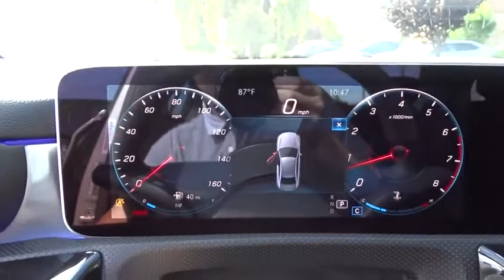2019 Mercedes-Benz A-Class Pleasanton, Walnut Creek, Fremont, San Jose, Livermore, CA 19-2519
2019 Mercedes-Benz A-Class
2019 Mercedes-Benz A-Class A 220 - Stock#: 19-2519 - VIN#: WDD3G4EB9KW028380

BLIND SPOT ASSIST  -inc: exit warning assist,MOE TIRES (EXTENDED MOBILITY),HEATED FRONT SEATS,SHORT & BLACK WHEEL LOCKING BOLTS,WHEELS: 17 10-SPOKE  (STD),PREMIUM PACKAGE  -inc: Connect20  Mirror Package  Power Folding Side Mirrors  Auto-Dimming Rearview & Driver-Side Mirrors  10.25 Touchscreen Multimedia Display  KEYLESS GO Package  KEYLESS GO  HANDS-FREE ACCESS  10.25 Digital Instrument Cluster Display,BLACK  MB-TEX UPHOLSTERY,64-COLOR INTERIOR AMBIENT LIGHTING,GARAGE DOOR OPENER,MOJAVE SILVER METALLIC,INDUCTIVE WIRELESS CHARGING W/NFC PAIRING,BRUSHED ALUMINUM TRIM  -inc: Natural Grain Black Ash Wood Center Console,BLACK HEADLINER,LED LOGO PROJECTOR,Turbocharged,Front Wheel Drive,Power Steering,ABS,4-Wheel Disc Brakes,Brake Assist,Aluminum Wheels,Tires - Front Performance,Tires - Rear Performance,Tires - Front All-Season,Tires - Rear All-Season,Sun/Moonroof,Generic Sun/Moonroof,Panoramic Roof,Heated Mirrors,Power Mirror(s),Integrated Turn Signal Mirrors,Rear Defrost,Intermittent Wipers,Variable Speed Intermittent Wipers,Rain Sensing Wipers,Daytime Running Lights,Automatic Headlights,MP3 Player,Bluetooth Connection,Telematics,Auxiliary Audio Input,Requires Subscription,Steering Wheel Audio Controls,HD Radio,Power Driver Seat,Power Passenger Seat,Seat Memory,Bucket Seats,Mirror Memory,Pass-Through Rear Seat,Rear Bench Seat,Adjustable Steering Wheel,Trip Computer,Power Windows,Leather Steering Wheel,Keyless Start,Keyless Entry,Power Door Locks,Cruise Control,Climate Control,Multi-Zone A/C,Premium Synthetic Seats,Driver Vanity Mirror,Passenger Vanity Mirror,Driver Illuminated Vanity Mirror,Passenger Illuminated Visor Mirror,Floor Mats,Remote Engine Start,Smart Device Integration,Driver Adjustable Lumbar,Passenger Adjustable Lumbar,Security System,Engine Immobilizer,Traction Control,Stability Control,Front Side Air Bag,Tire Pressure Monitor,Driver Air Bag,Passenger Air Bag,Front Head Air Bag,Rear Head Air Bag,Passenger Air Bag Sensor,Knee Air Bag,Child Safety Locks,Back-Up Camera